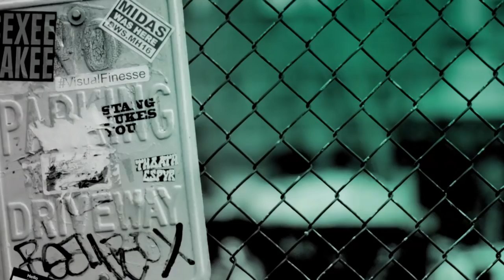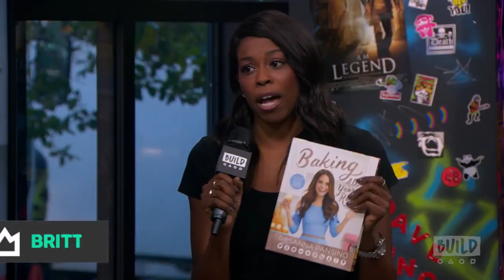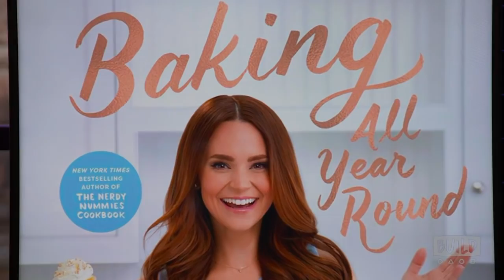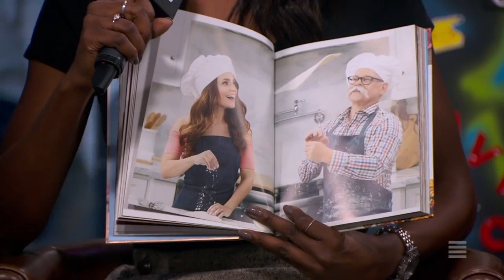Rosanna Pansino Discusses Her Book, "Baking All Year Round"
Rosanna Pansino, award-winning YouTube star, baker, entrepreneur, author and proud dog mom returns with "Baking All Year Round," the highly anticipated follow-up to her New York Times bestseller, "The Nerdy Nummies Cookbook." The book is filled with creative and delicious recipes for celebrating with friends and family throughout the year. There are eighty-six recipes, including several vegan, gluten free, or dairy free options, covering holidays and special occasions. It’s the perfect cookbook for families to make fun food together and create lasting memories. Whether you’re celebrating at home or going to a party, Pansino's innovative ideas are sure to delight and entertain.